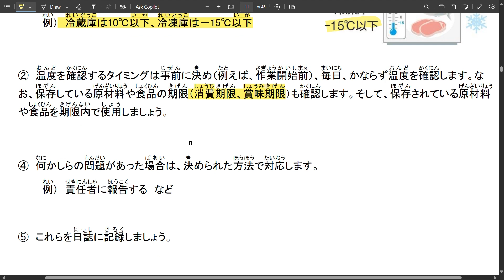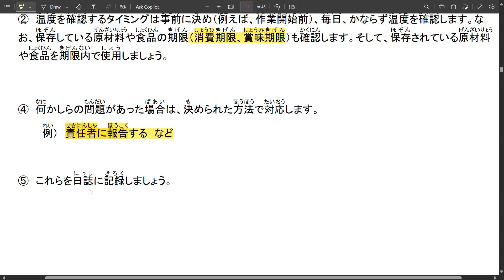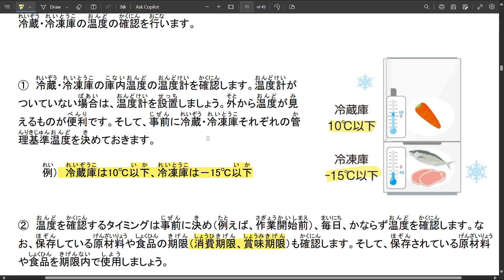FOOD SERVICE|| Check storage temperature